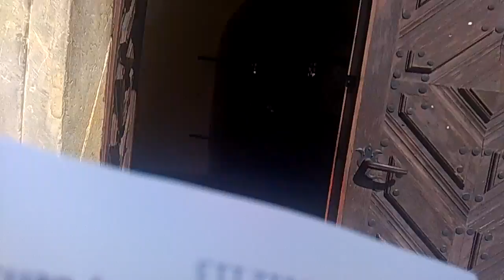Řeka Smědá a kostel ve Frýdlantu v severních čechách